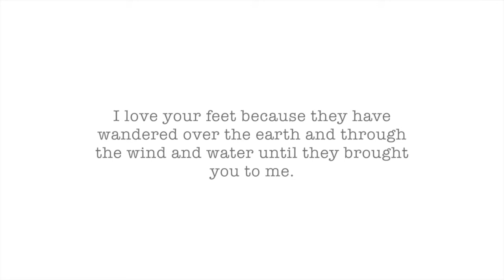Weddings C&M Playa del Carmen 2015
Wedding Trailer